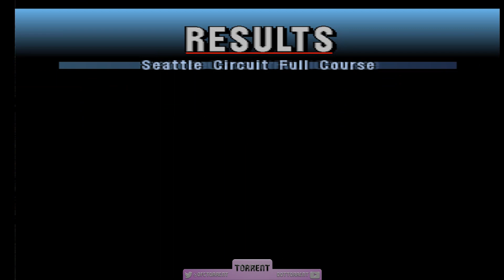Jinba ittai | Gran Turismo 2 Part 31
Fight me.

►System -
Intel Core i7-5820K
Noctua NH-U12S
32GB DDR4 RAM
Samsung 500GB PCI-e SSD
Seagate 4TB SSHD + 2 x 2TB HDD
Corsair RM850
Corsair 780T
Aston Origin microphone
Thrustmaster T300RS racing wheel

►Need awesome EDM music? Purchase a Monstercat license now